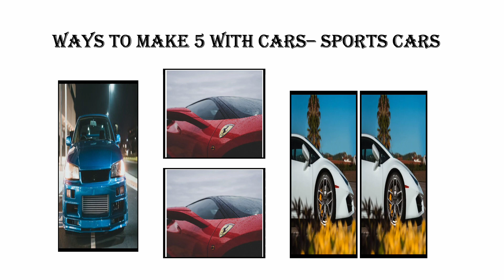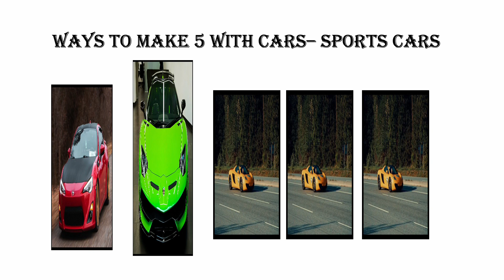Fun With Numbers by Adding Ways to Make 5 With Cars, Sports Cars #8